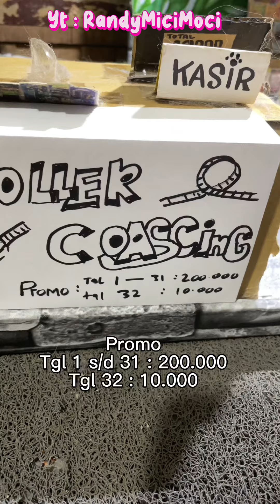Naik roller coaster kucing ‼️Full Video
Hy guys… mici moci lover mana suara nyaa.!

Sekilas info :
RandyMiciMoci menanyangkan film berdurasi pendek WARUNG KUCING..
Randy sebagai pembeli dan mici moci dll sebagai penjual nya…

Akan selalu ada hal hal menarik yg akan mici moci tayangkan untuk kalian guys…
Jadi jangan kemana” yaa…
RandyMiciMoci akan selalu upload pada pukul 18.00 WIB

Terimakasih MiciMociLovers